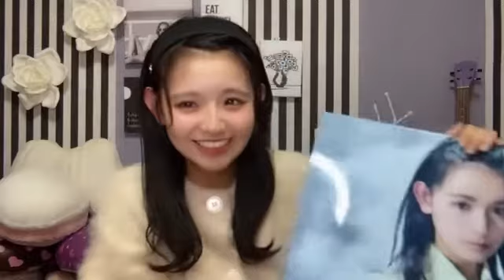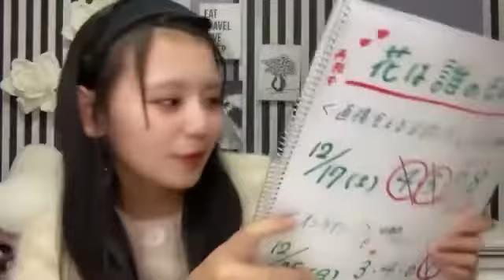峯吉愛梨沙(STU48)2022年11月16日SHOWROOM